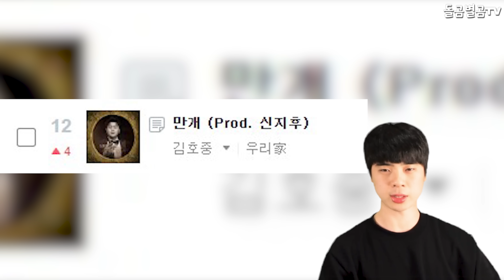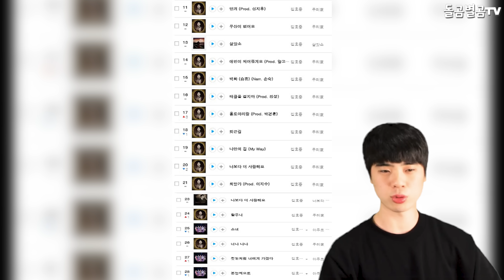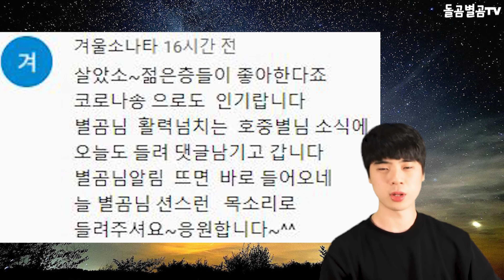【ENG】"이 기록 실화야?" 가수 김호중 차트 기록에 팬들 난리인 이유!! Kim Ho-joong's chart record is all over the fans!! 돌곰별곰TV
정대규

감사합니다.

네이버 파파고 다국어 번역 :

"Is this record for real?" Singer Kim Ho-joong's chart record is all over the fans!!

「この記録は本物ですか？」 歌手キム·ホジュンのチャート記録が ファンの皆さんに大好評です。

"這是真的嗎?" 歌手金浩中(音)的排行榜記錄在粉絲中隨處可見!!

감사합니다^____^

감사합니다.